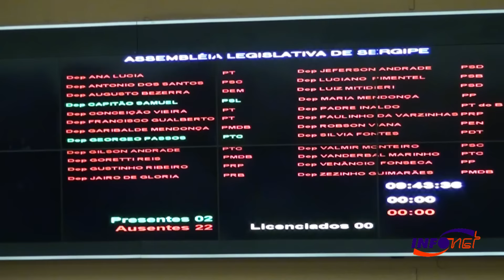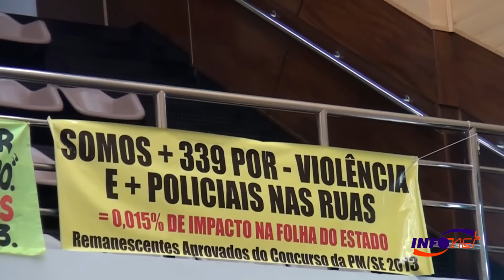Servidores de escolas estaduais ocupam galeria da Alese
Sem salário, Merendeiras, Vigilantes, Executores e Oficiais Administrativos, que atuam em escolas da rede estadual de ensino ocuparam a galeria da Assembleia Legislativa (Alese), na manhã desta terça-feira, 02. O ato é para pedir o apoio dos deputados e providências. As categorias querem um canal de negociação com o Governo e pedir que a assembleia fiscalize as contas do estado